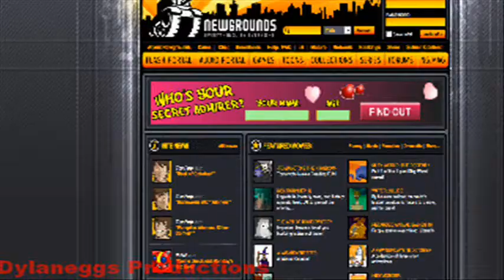Dylan Sparano Demoreel 2010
My Demoreel for 2010 witch I started in 2010 :)